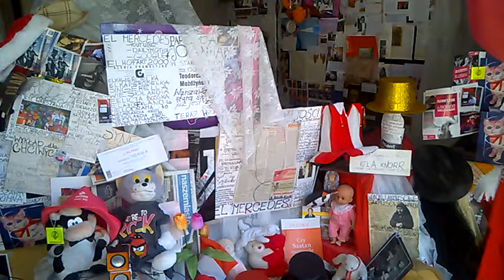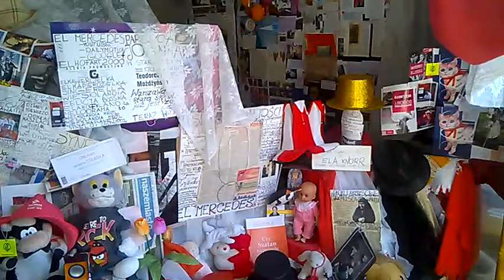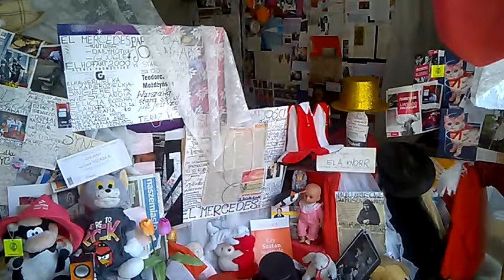DAMY RADĘ,GDY MAZUR ZA DORADZANIE NA STRONĘ PEPICZKÓW PRZEPĘDZIMY I PO LICHWIE!!!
TERAZ WARSZAWA JEST ALBO BARDZO AMBITNA,ALBO JEST OD CZWARTKU,ALBO OD DZISIAJ /---31 VIII 2016--//RECHODUPSTWO///-A TO JEST W ZALEŻNOŚCI OD CHWILI,ABY NIE JAHWE,ABY NIE BÓG///ABY NIE PRAWDA,BO TYLKO KOŁCHOZY MOHEROWYCH SFER LICZĄ SIĘ ,-CO KTO DO KOGO COKOLWIEK POWIE,BO W SAMOTNOŚCI ATEISTA,-CO POTRAFI? -NIC ATEISTA NIE POTRAFI,A TEGO JEST PEŁNO W WARSZAWIE,GDYŻ PANUJE PAŁAC KULTURY STALINA I LEN8NA!TA KOBIETA BYŁA RASOWĄ OSZUSTKĄ///-DZISIAJ TEZ BARDZO WIELE OSÓB CHCIAŁO BY OSZUKAĆ BOGA -ALE CZY TO EST W OGÓLE MOŻLIWE? ALE TAK MYŚLĄ,BO MAJA MILIONY OBRAZÓW I WSZYSTKO TYLKO KOŁO OWYCH RZEKOMYCH ŚWIĘTOŚCI SIĘ KRĘCI!///BOGIEM,ANI ŻADNA DUCHOWOŚCIĄ NIKT SIĘ NIE ZAJMUJE!MAKRYNA MIECZYSŁAWSKA JECHAŁA PEWNIE DO SAMEGO RZYMU NA DOBRYM WOZIE. ,NIESIONA PRZEZ BARDZO WIELU MURZYNÓW DIABŁA//-CZY MAKRYNA JECHAŁA DO PAPIEŻA Z MISJA JAKĄŚ,CZY GŁOSIŁA PO DRODZE DO RZYMO--ŁACINY PRAWDĘ Z PISMA ŚWIĘTEGO BIBLII?Z PEWNOŚCIĄ,-NIE!EDUKACJA W RADIU CONCHITA EXTRA,TO COŚ BARDZO ZNANEGO,ŻE LUDZIE WIEDZĄ IŻ KAŻDY NAUCZYCIEL .TEŻ NAWET MUSI SIĘ DOKSZTAŁCAĆ!/CHCIAŁ,CZY,-NIE,TO I TAK DOŚWIADCZENIE CZYNI MISTRZA!NAWET,GDY NAUCZYSZ SIĘ KILKU JĘZYKÓW OBCYCH DOBRZE JEST,ABYŚ DALEJ UCZYŁ TEŻ KOGOŚ INNEGO,ABY SIĘ ZAPRAWIĆ W BOJU!//PIERWSI CHRZEŚCIJANIE,GDY SZLI GŁOSIĆ DWÓJKAMI,BO JEZUS 72-U WYSŁAŁ PO DWU,ABY SZLI OD DRZWI DO DRZWI//-WTEDY OWI CHRZEŚCIJANIE ZAPRAWIALI SIĘ W BOJU O WIARĘ!!!//SZATAN NIE ŚPI I PRAKTYCZNIE DIABEŁ ZAWSZE DZIAŁA,ŻE CIĘŻKO BARDZO BYŁO UTRZYMAĆ SIĘ PIERWSZYM CHRZEŚCIJANOM W WIERZE ZE WZGLĘDU NA PRZEŚLADOWANIA CHOĆBY//-NATOMIAST ŻYDOM TEŻ BYŁO W OGÓLE NAWET I PRAWDĘ POZNAĆ O CHRYSTUSIE,GDY SAMI SOBIE NABRUŹDZILI I CHRYSTUS BYŁ NOWOŚCIĄ DLA NICH,CHOĆ NIE MUSIAŁ JEZUS CHRYSTUS BYĆ NOWOŚCIĄ ZE WZGLĘDU NA 312 PROROCTW,KTÓRE SIĘ NA NIM SPEŁNIAŁY!/-BADAJCIE PISMA,CZY TAK SIĘ RZECZY MAJĄ,-BIBLIA!!!//GŁOSILI WIĘC ZE WZGLĘDU NA WYDANIE ŚWIADECTWA O CHRYSTUSIE I SAMI SIĘ W WIERZE WZMACNIALI//APOSTOŁ PAWEŁ ZABRAŁ DO GŁOSZENIA NAWET MŁODEGO TYMOTEUSZA/-DOBRZE ZROBIŁ!!!//WIEDZA Z PISM WZRASTAŁA/-WIARA TEŻ WZRASTAŁA//-TAK WSPANIALE WYKSZTAŁCENI ŚWIADKOWIE JEZUSA CHRYSTUSA/-ŚWIADKOWIE JAHWE/-ŚWIADKOWIE BOŻY NIE POTRZEBOWALI W KONSEKWENCJI WZRASTANIA W WIERZE UPEWNIENIA W POSTACI CUDÓW DLA POPARCIA,ŻE SA NA DOBREJ DRODZE,BO DUCH JAHWE I TA CIĄGLE ICH WSPIERAŁ W DZIAŁALNOŚCI GŁOSZENIA EWANGELII O CHRYSTUSIE CO DO NADCHODZĄCEGO KRÓLESTWA JEGO!!!PSALM 110 MÓWI PROROCZO WŁAŚNIE,ŻE JAHWE DAŁ MU PANOWANIE I WŁADZĘ NAD ZIEMIĄ/ CZY CHCESZ TERAZ PRZYŁĄCZYĆ SIĘ DO ZBORU,KTÓRY GŁOSI,AŻ DO SAMIUTKIEGO KOŃCA TEGO ZŁEGO SYSTEMU RZECZY?,-ZAPRASZAM/-ZAPRASZAMY PAŃSTWA BARDZO SERDECZNIE SIĘ PRZEKONAĆ,ŻE W ISTOCIE SKORO BIBLIA JEST SPÓJNA LOGICZNIE,TO NIE MA INNEJ DROGI ZBAWIENIA,JAK TA,DROGA BOŻA DROGA:NIE W LEWO,NI W PRAWO NIE ZBACZAJ JUŻ Z NIEJ!!!/CZASEM TRZEBA PRZEJŚĆ PRYSZNIC OŻYWCZYCH WÓD PŁYNĄCYCH ZE SŁOWA BOŻEGO:HEJ PRAGNĄCY,PRZYJDŹCIE TU,-WODĘ ŻYCIA DARMO PIĆ. !/-ZAPRASZAMY!!/-JESZCZE NIGDY NIE BYŁO TAK DOBRZE ,JAK TERAZ W XXI WIEKU,ŻE PRAWDY BIBLIJNE MOŻNA POZNAWAĆ W INTERNECIE,A POTEM MOŻNA PRZEKAZYWAĆ DALEJ JAKO ŚWIADKOWIE POWTARZAJĄC RANO,W POŁUDNIE,WIECZOREM,CZY NAWET IW NOCY! GDZIE NIE MA MIŁOŚCI,TO ŻADNA WIEDZA NIE MA WARTOŚCI//PUSTE I PRÓŻNE SŁOWA U LOCH NA ROZRODZIE 500+!!! PAŃSTWO DA//SPANIE ZA DARMO NAUKA ZA DARMO WSZYSTKO ZA DARMO,GDY LIDKA MUSIAŁA ODPRACOWAĆ KIEDYŚ,A DZIADUKI CHCĄ I CHCĄ//! DZIKA REPRYWATYZACJA MIESZKAŃ!/ZŁODZIEJE MIESZKAŃ//AFERA W WARSZAWIE!CWANIAKI MUSZĄ SPORO SIĘ UCZYĆ,ABY NABRAĆ KOGOŚ? TAK!!